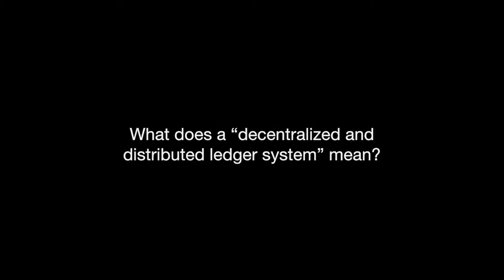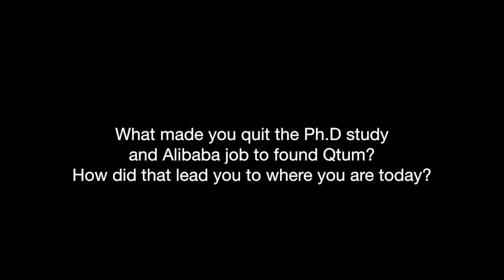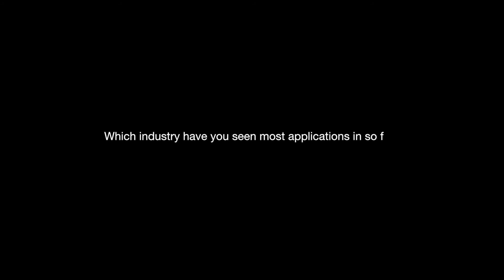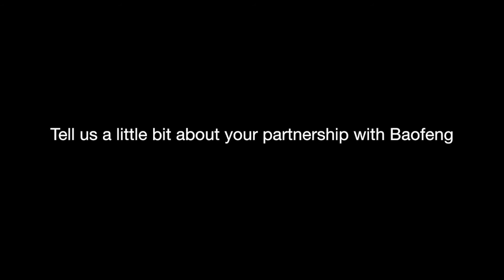Interview with Patrick Dai, founder and CEO of Qtum - Part I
ABOUT Qtum

The Qtum Foundation is a global leading blockchain technology provider headquartered in Singapore. Qtum platform utilizes solidity smart contracts through its integration of the Ethereum Virtual Machine and to date more than 50 decentralized applications have been deployed on Qtum across a broad spectrum of sectors including but not limited to Internet of things, intellectual property, market forecast, healthcare and clean energy. Qtum’s global team is comprised of members from nine different nationalities, bringing an aggregated wealth of experiences from Baidu, Alibaba, Tencent, NASDAQ, Microsoft. It launched its ICO on March 2016 and is currently valued at over $5B as of March 2018

About IDEA Communication
Every business issue is fundamentally a trust issue. Every understanding issue is a communication issue. With digital technologies disrupting the commercial landscape globally, the onus is on organisations in varied sizes to adapt adroitly. IDEA communication is an international PR and communication firm that supports companies of varied sizes to address the problems such as low brand awareness, unclarified brand positioning, low employee engagement, low customer engagement, and lack of social impact. Whether it is overall PR strategy design, campaign conceptualization and execution, press office and media relations, digital marketing, event management, influencer management and media monitoring, we have the resources, capability and above all – commitment – to maximise your brand’s competive edge.